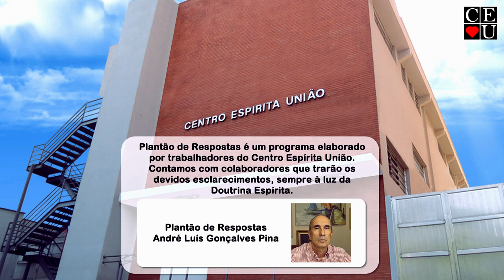Supersticão, Plantão de Respostas com André Luís Gonçalves Pina - 2/2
Supersticão, Plantão de Respostas com André Luís Gonçalves Pina

Palestrante: André Luís Gonçalves Pina
Tema: Supersticão

Data da gravação: 05/07/2023
Tempo: 17:00
Programa: 2/2